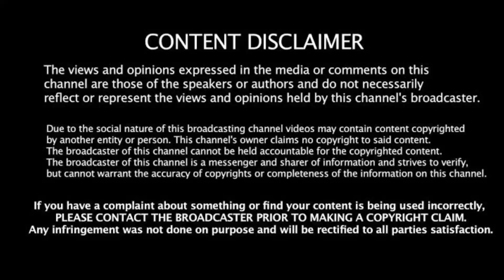தங்கள் கிராமத்திற்கு உதவிய தமிழர்களுக்கு எல்லாரும் ஒன்றுகூடி நன்றி தெரிவிக்கும் கேரள மக்கள்